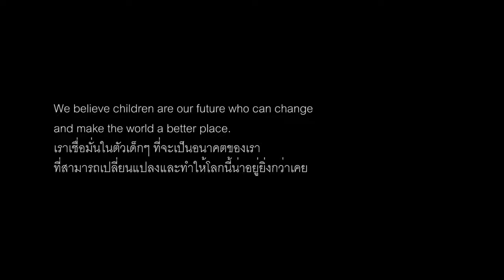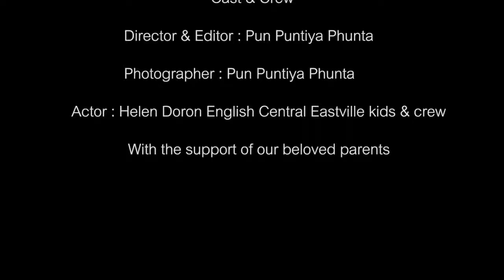Helen Doron English Central EastVille | Special Project | Children's Day 2019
We believe children are our future who can change and make the world a better place. 👦💕👧

❣ เราเชื่อมั่นในตัวเด็กๆ ที่จะเป็นอนาคตของเราที่สามารถเปลี่ยนแปลงและทำให้โลกนี้น่าอยู่ยิ่งกว่าเคย

❤ Happy Children's Day 2019 ❤